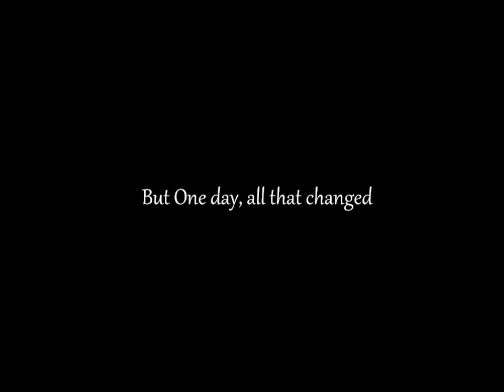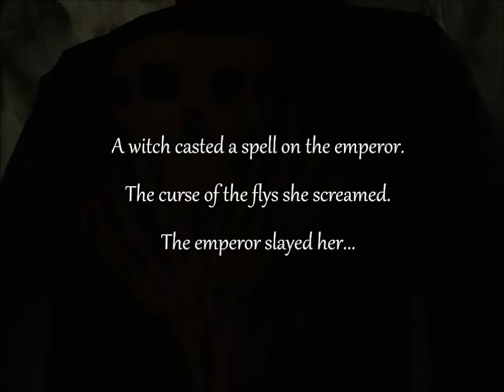Elder Scrolls Short Film - The Emperor's Curse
This is my animation of the Emperor getting the amulet of kings by a curse cast upon him. This is my first movie so be nice please. I will make more soon